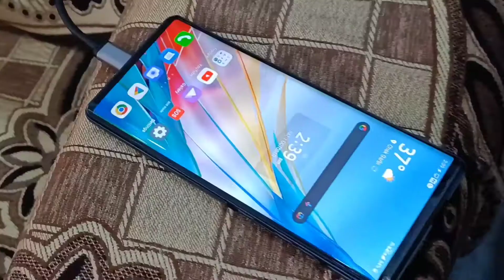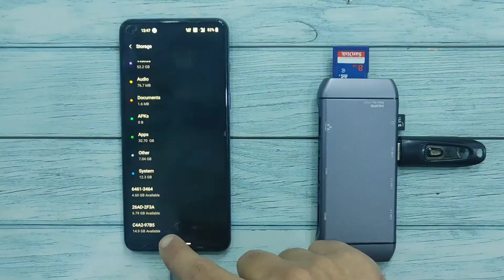Normal TV to Smart TV🔥No Fire Stick No Android Box | Ultra HD Graphics from Mobile to TV | TechaFry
Welcome friends, in this video I will tell you how you can convert your Normal TV into Smart TV🔥No Fire Stick No Android Box | Ultra HD Graphics from Mobile to TV | TechaFry

Portronics Mport 9C Adapter:

Products used in the video:

Overhead video stand:

Ring Light:

Wireless Mic:

LG Wing

Portronics Mport 9C Type-C Multiport USB Hub for Windows, Chrome OS, iOS, and Android 7.0 (Silver)